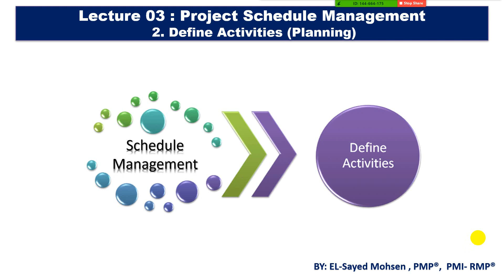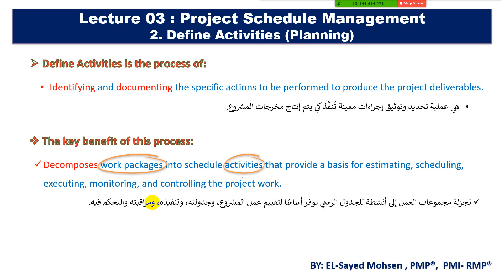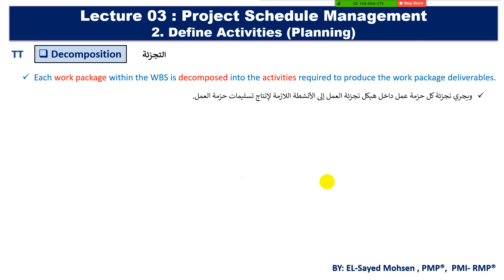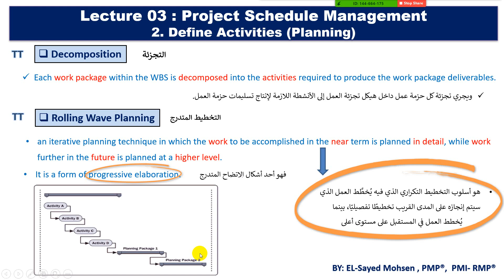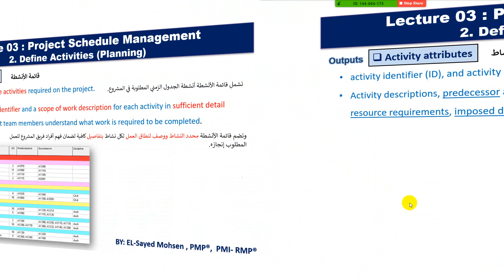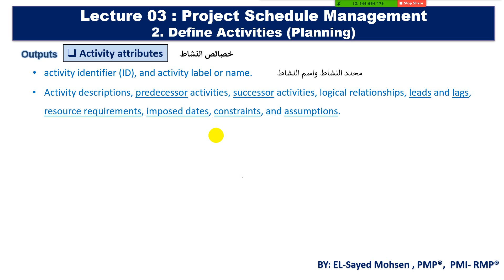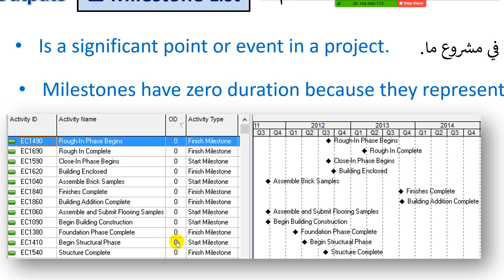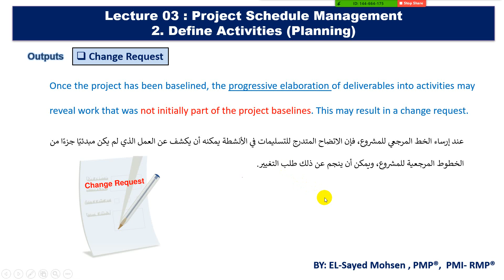2- Define Activities